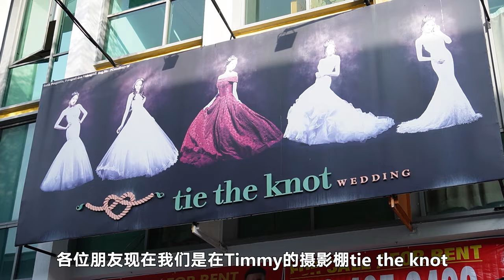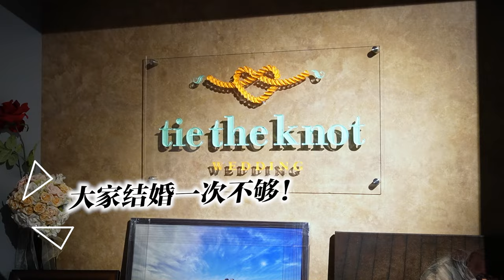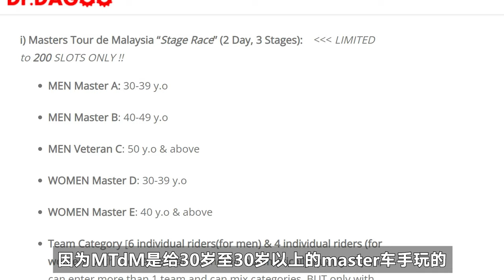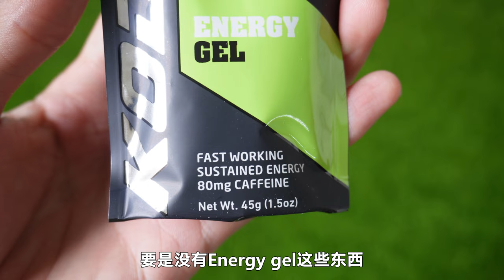【MTdM比赛第1集】我正式加入业余车队！BikeBaju-Perstorp Cycling Team！玻璃市首战！ITT个人计时赛！Master Tour de Malaysia Stage 1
BikeBaju-Perstorp Cycling Team正式成立！非常开心能于这么多前辈高手们同场出战！
希望小弟我微薄的力量，能够为车队贡献点东西~
帮大家破风应该有点难，拍照拍视频还okay~ 哈哈哈哈